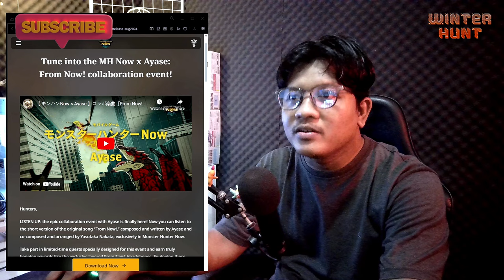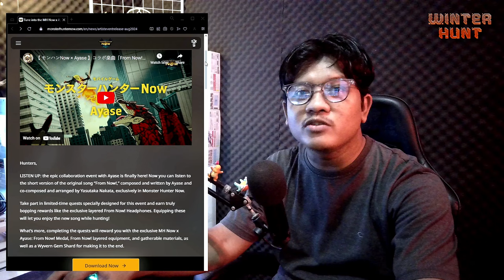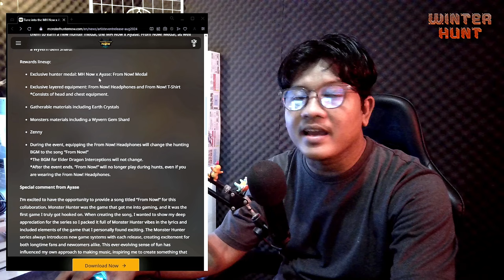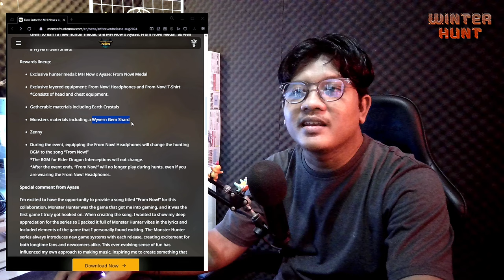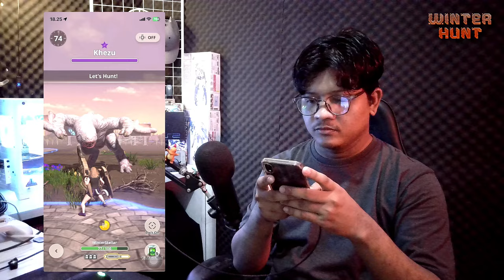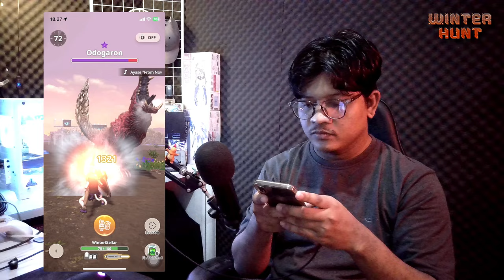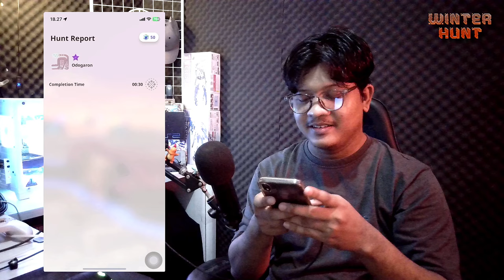Kostum Baru Monster Hunter Now X Ayase